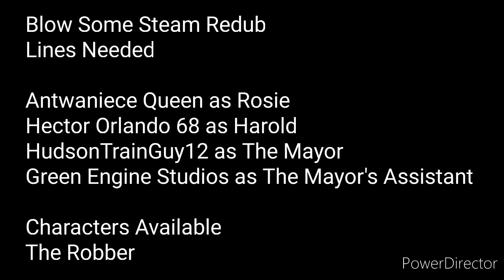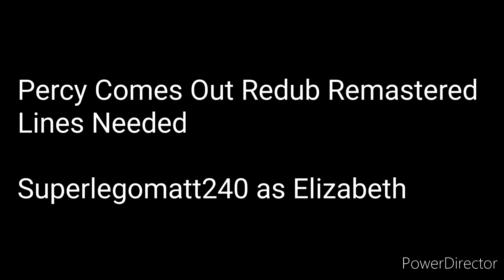Lines Still Needed For Video's and Characters Available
Sir Topham Hatt's Unlucky Week Redub Lines Needed
@TheKiwiThomasFan9800 as Ted, Gordon and The Dragon (Lines Made)
@DonnyDouggyGaming as James

Baking Bread Redub Lines Needed
@tarmaster54 as Jesse Pinkman

Sunshine Redub Lines Needed
@TheKiwiThomasFan9800 as Warrior and Zorran

Man vs Train 4 Redub Lines Needed
@JerePatterson as Gordon
@Silverlink28 as The Ambulance
@stevenlines3675 as Worker 1 (Lines Made)
@Superlegomatt240 as Worker 2 (Lines Made)
@wardhousetv as Not Pat

Uncle Thomas The Tank Engine Redub Lines Needed
@TheKiwiThomasFan9800 as Sir Topham Hatt

Pirate Redub Lines Needed
@jamesthomas5109 as Grampus
@Jetthehawk1994 as Zebedee, Zug and Sea Rouge (Lines Made)
@stevenlines3675 as Zak
@Thomasbangbangstories2008 as Pirate Tugs

Blow Some Steam Redub Lines Needed
@Antwaniece_queen as Rosie
@HectorOrlando2008 as Harold
@hudsontrainguy1217 as The Mayor
'@Mobydickhead as The Mayor's Assistant

Thomas The Unstoppable Tank Engine Redub Lines Needed
@Mobydickhead as Harold
@stevenlines3675 as Mater (Lines Made)
@hudsontrainguy1217 as Frank Barnes

Thomas The Existential Engine Redub Lines Needed
@HectorOrlando2008 as Toby
@stevenlines3675 as The Narrator (Lines Made)

Roly's Morning Redub Lines Needed
@TheKiwiThomasFan9800 as Henry
@noahtrainzstudios as Gordon
@stevenlines3675 as Diesel (Lines Made)

Suction Cup Man Redub Series Episode 1 Lines Needed
@hudsontrainguy1217 as Officer Paul Ease

Mike and Zach Redub Series Episode 1 Lines Needed
@hudsontrainguy1217 as Zach

Percy Comes Out Redub Remastered Lines Needed
@Superlegomatt240 as Elizabeth